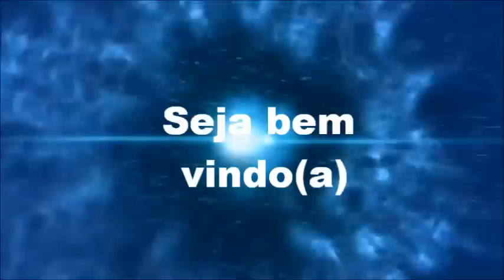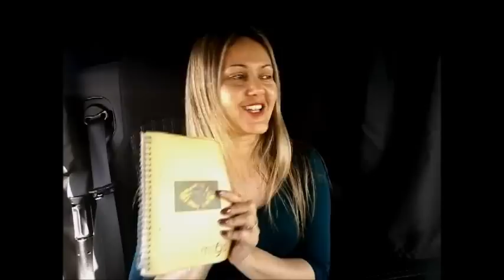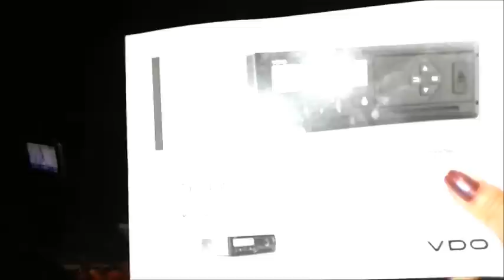saindo de viagem a noite-carga em Espanha -segunda parte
inicio de dia com término a noite